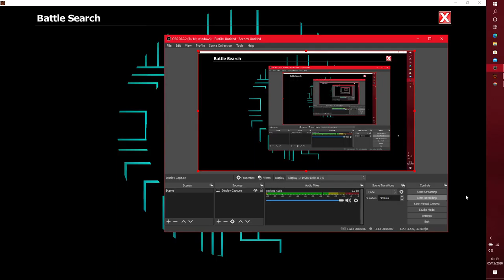EpicDuel 1v1 - Marisa v Raymus (CPU) (Match 3)